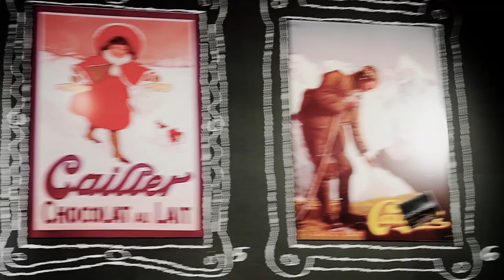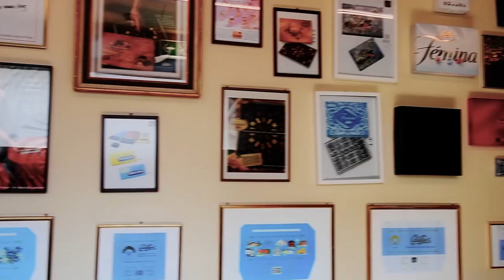Switzerland : Lausanne,Montreux e Vevey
Trip around Switzerland Lausanne,Montreux and Vevey